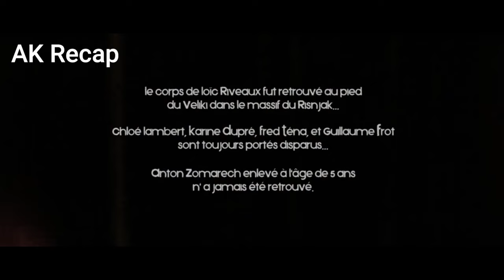Friends Must Survive On The Mountain While A Psycho Killer Chases Them.